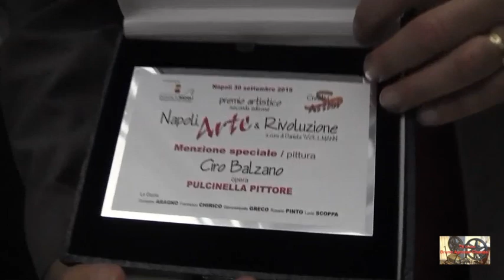NAPOLI "ARTE & RIVOLUZIONE" 2° Edizione - PREMIAZIONE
Complesso Monumentale San Severo al Pendino
Napoli, 30 Settembre 2015

VIDEO: TV CULTURA BRUNO AYMONE CHANNEL
CAM: MARIA DEL MONACO
MONTAGGIO: FATIMA ESTRELLA
OTTIMIZZAZIONE: LUCREZIA VERBENA
POSTPRODUZIONE: BAYPRESSAGENCY
SOUNDTRACK: LET'S DO IT
REGIA: BRUNO AYMONE